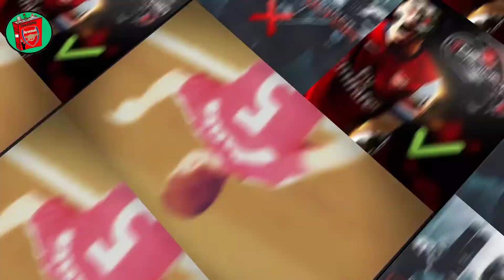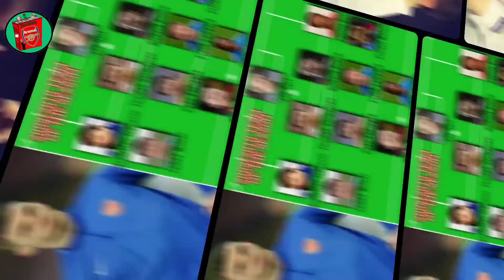The Highs And Lows Of Thomas Vermaelen's Arsenal Career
What Happened To The Goalscoring Centre Back? | The Story Of Vermaelen (Arsenal Player Profile) ⭐

Thomas Vermaelen joined Arsenal from Ajax in the Summer of 2009 and became an instant hit with the Fans. He scored 8 Goals in his debut season which is the highest of any Arsenal Defender in 1 Campaign.

He struggled with injuries in the following years and was replaced by Mertesacker and Koscielny!

🕛 TIME STAMPS 🕛

0:00 INTRO

0:33 SIGNING FOR ARSENAL

1:50 VERMAELEN 2010/2011 SEASON

2:25 VERMAELEN 2011/2012 SEASON

2:58 VERMAELEN 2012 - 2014 SEASON

3:50 TRANSFER FROM ARSENAL

4:44 WHAT COULD HAVE BEEN?

5:12 OUTRO

🔵💰 To help me improve the channel you can donate on PayPal 💳 💳 Every contribution is appreciated!

⚪ Everything Arsenal ⚪

□ TWITTER (EverythingAFCTv) 👇🏽

⚪ Glen Kightley ⚪